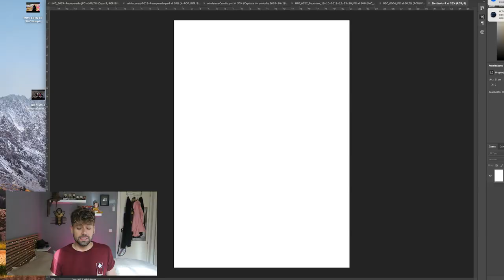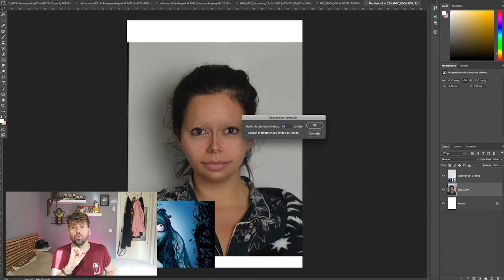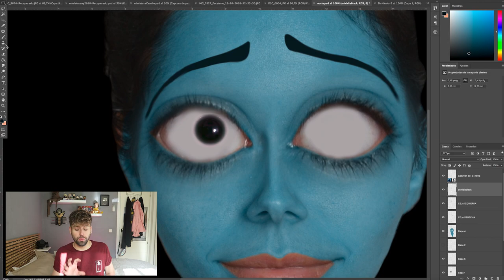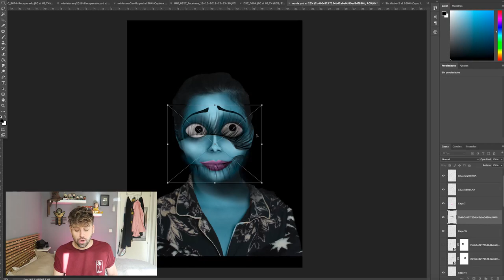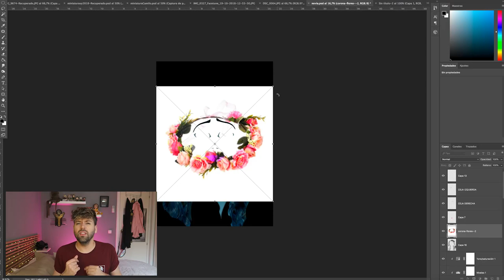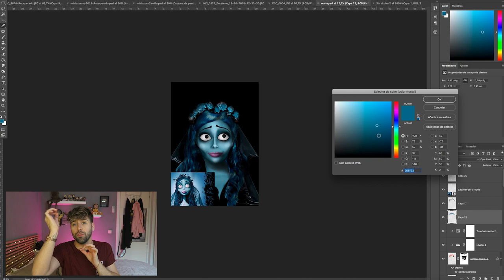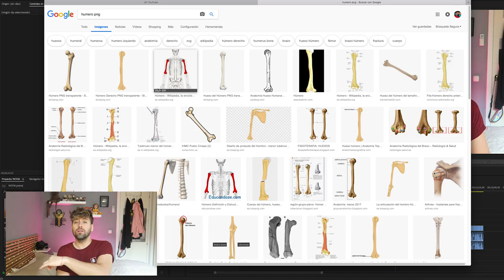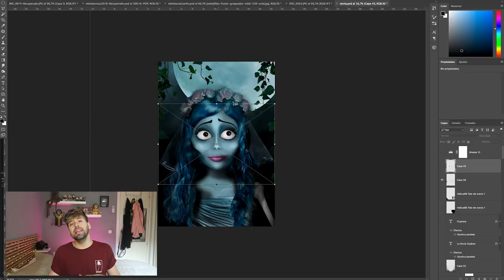CREANDO A "LA NOVIA CADÁVER" (con Photoshop) | Uy Albert!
Creando el cartel de la película ficticia "La Novia Cadáver", conocida también como Corpse Bride, de TIM BURTON.
Espero que os guste este trabajo mío especial Halloween hecho únicamente con Photoshop.